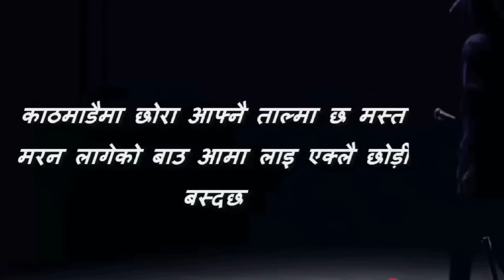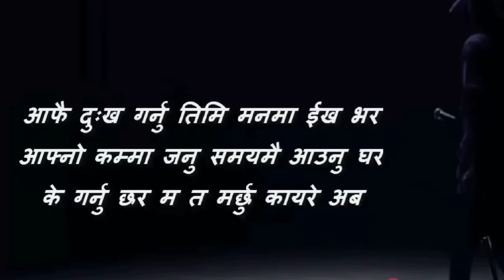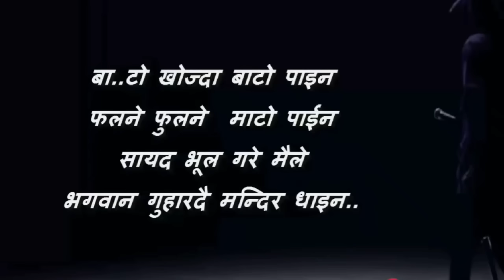Katha Lyrics - Vten Ft. Dharmendra Sewan ( Official Lyrics Video )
KATHA... a musical story inspired by thousands of our own families..is a storytelling Nepali rap song by VTEN aka Samir Ghising.

Prod. By : Suraj Thapaliya @beatsbyhype Written Performed By : Samir Ghising ( VTEN ) x Dharmendra Sewan

Powered By - ETC INSTITUTE AUSTRALIA 'EDUCATION AND MULTI SERVICES WARDROBE PARTNERS: DHOKRO, RAHAR & INCEPTION (civil mall 4th floor) VENUE PARTNERS: VAJRA CAFE AND FINE ART GALLERY (Chhauni, ktm) UMAN'S COFFEE SHOP & RESTAURANT ( Swoyambhu, pool ko cheu)